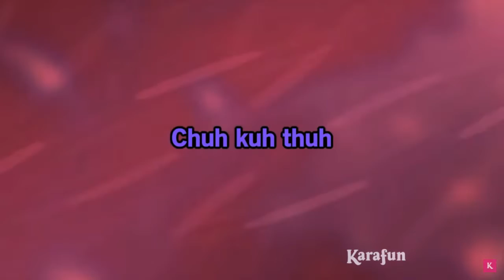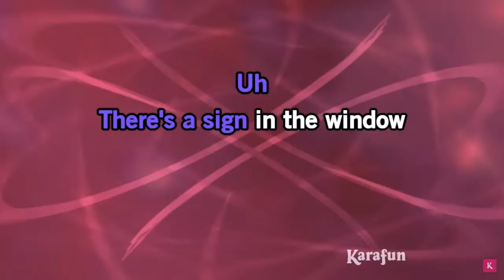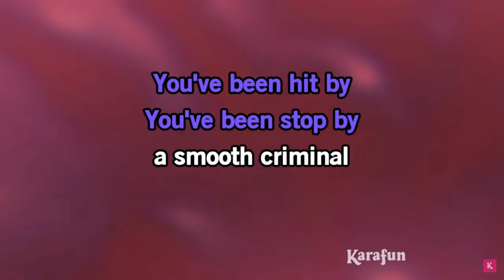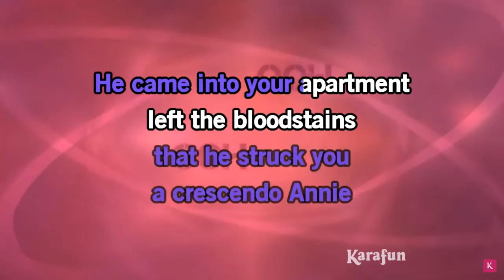Nathan Is Forced To Sing Smooth Criminal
We were in a meet with my friends and Nathan was made to sing smooth criminal and record himself after Marley sang smooth criminal. Nathan also forgot to record Marley singing so now he has to do this.